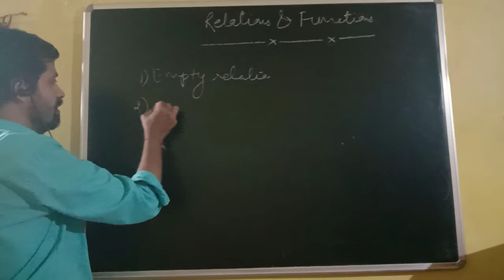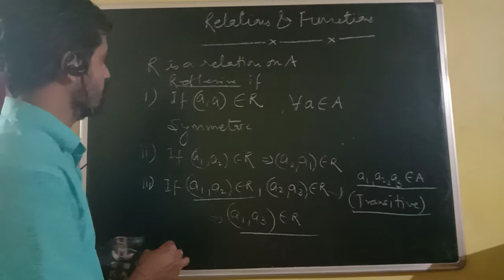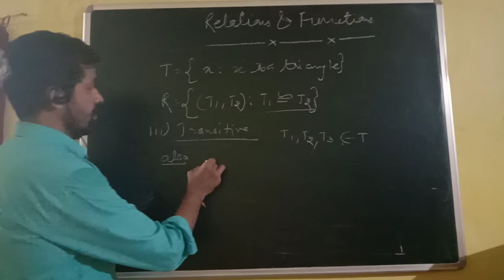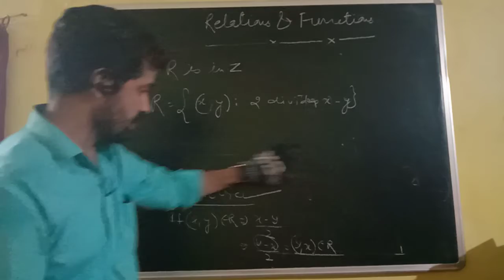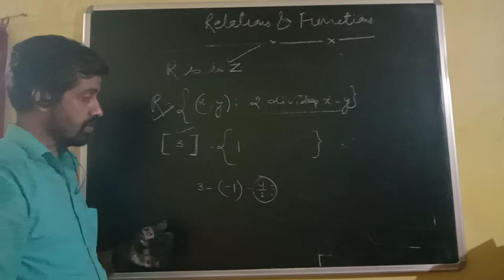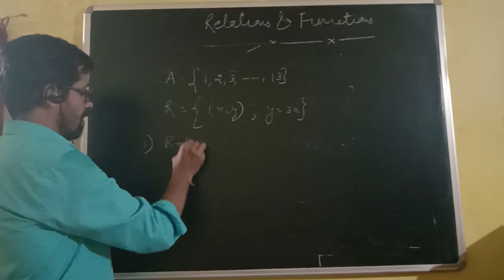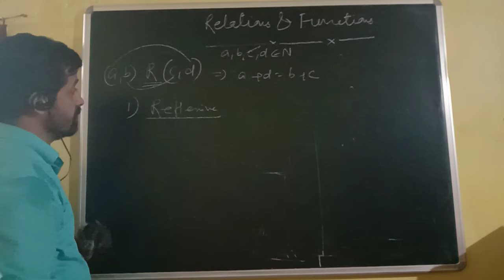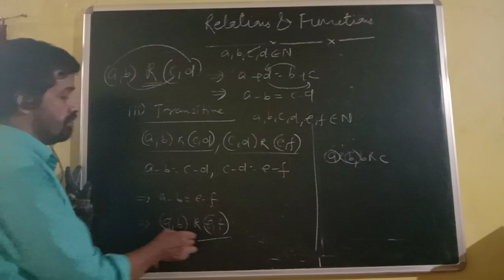relations and functions 2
Ex 1.1 (NCERT)